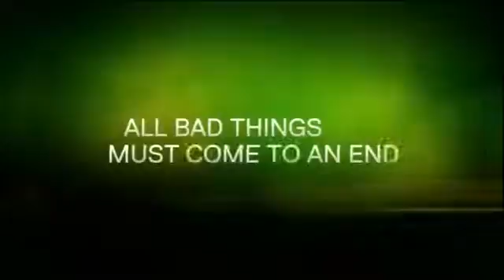Breaking Bad Season 5 Teasers HD